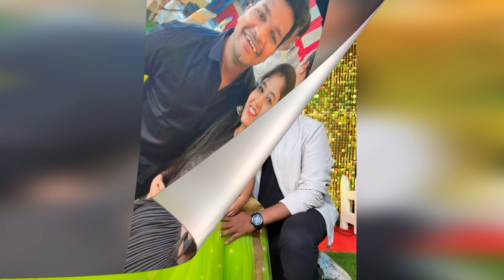Tv actress Maheswari daughter 5th birthday celebration photos | Star Mantra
Tv actress Maheswari daughter 5th birthday celebration photos